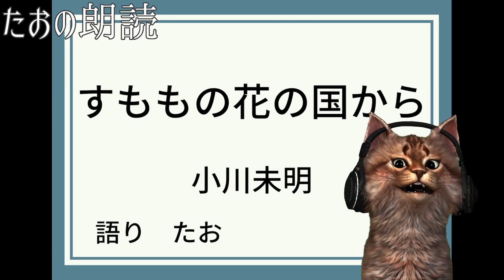【朗読】すももの花の国から【小川未明】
すももの花の国から

小川未明